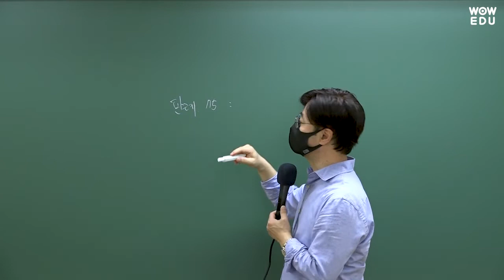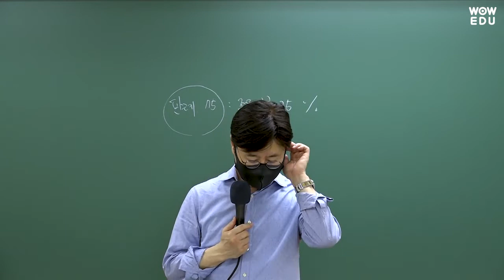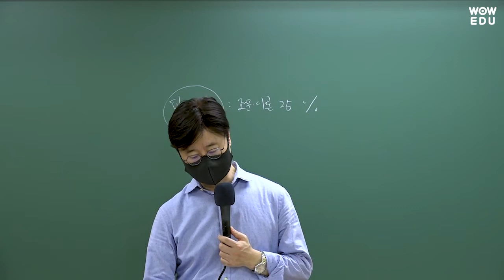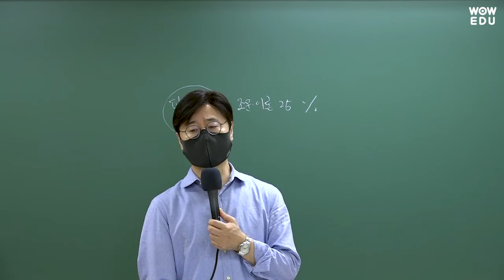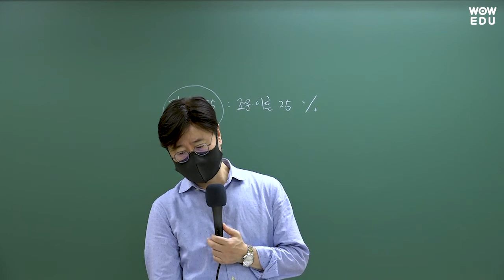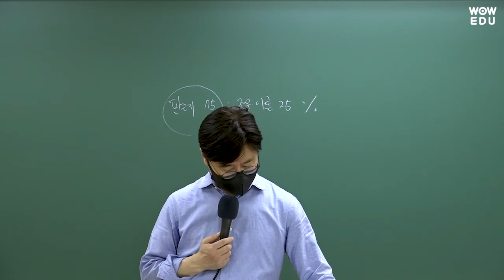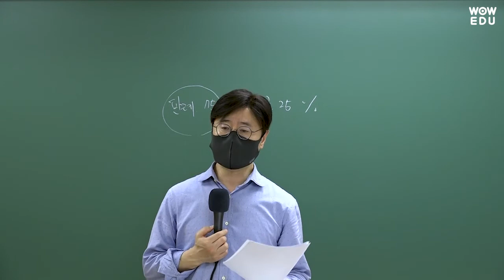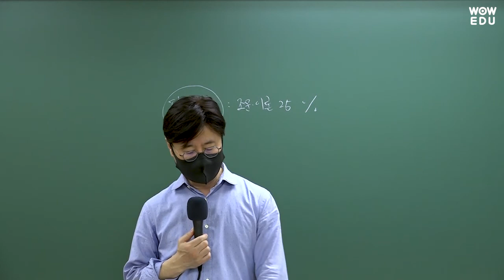2022년 국가직9급 형사소송법 기출문제 해설강의 | 와우에듀 김인회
2022년 4월 2일 시행된 국가직 9급 형사소송법 해설강의 입니다.
김인회 교수님의 꼼꼼한 해설강의로
다가오는 지방직 시험대비를 위한 핵심을 짚어드립니다.